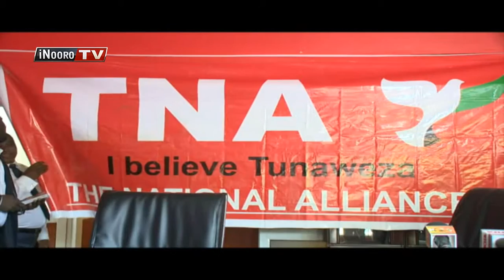Githagathago kia Waiguru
Kiama kia jubilee kuinainio ni njukaniriro ya uria wari minister Anne Waiguru na ateti amwe